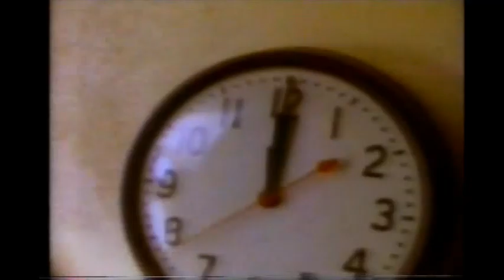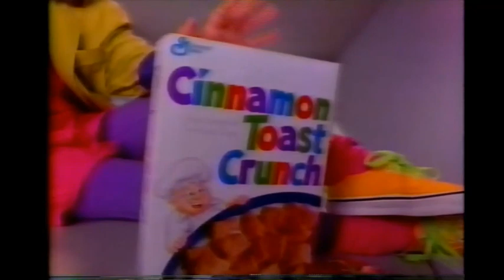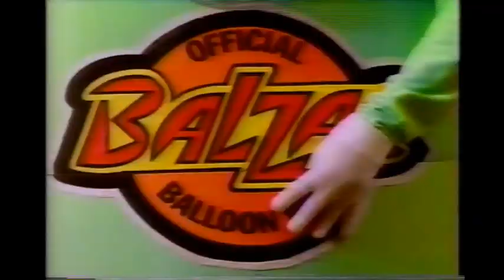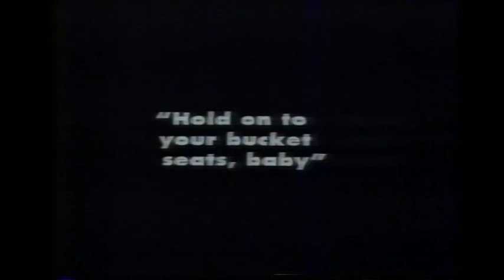WTOG commercials (April 1992)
Taken from a classic episode of The Brady Bunch off WTOG.

1. TaleSpin promo
2. Apple Cinnamon Cheerios
3. Post Fruity Pebbles
4. Soda-Licious
5. Bob's Carpet Mart
6. Cheerios
7. Darkwing Duck promo bumper
8. WTOG/Diet Pepsi Super TV 44 Movie Madness sweepstakes promo
9. Cinnamon Toast Crunch
10. Balzac
11. (same as #2)
12. Squeezit
13. Magic Trolls
14. Lindell Car & Truck Center (St. Petersburg, FL, I've honestly never seen an ad for a vintage car until this popped up)
15. M&M Georgia Carpet Factory Outlet Super Store
16. (same as #9)
17. James Bond Jr. toys by Hasbro
18. Another WTOG/Diet Pepsi Super TV 44 Movie Madness sweepstakes promo